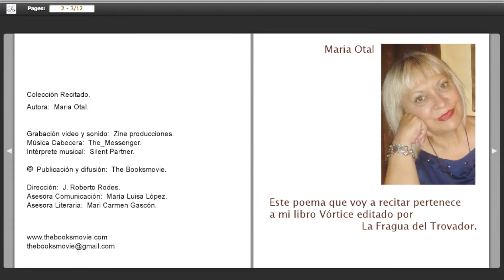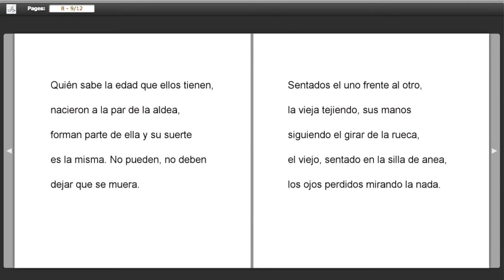"La vieja aldea" de María Otal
María Otal recita uno de sus poemas más entrañables “La vieja aldea”.